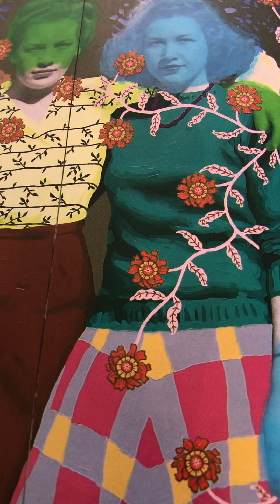Matrimonio per procura